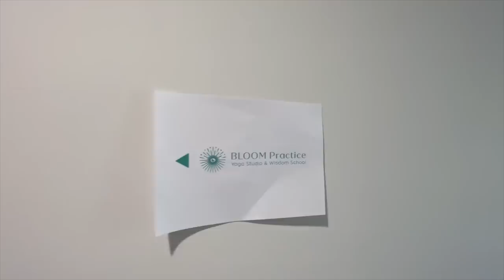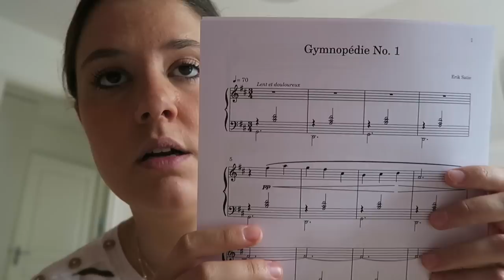VLOG | Il m'a fait un super cadeau...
→ -20% sur tout Sanoflore (hors routines) dès 50€ d’achat avec le code SANOMARIEL20
Code valable du 23 au 29 septembre 2022

Liens utiles :

– Disque dur externe LaCie*

Je porte, par ordre d’apparition :

– un jean Promod*
– une marinière, un gilet et un pantalon Des Petits Hauts